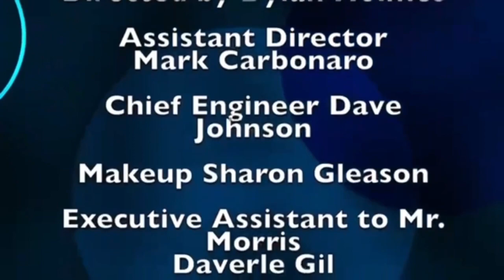Michael Allen on Monterey On Tonight